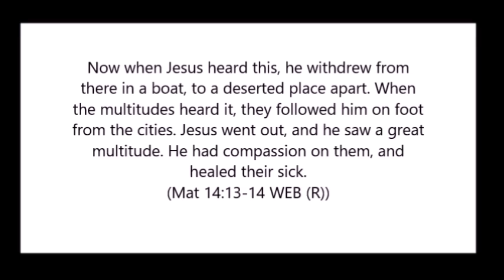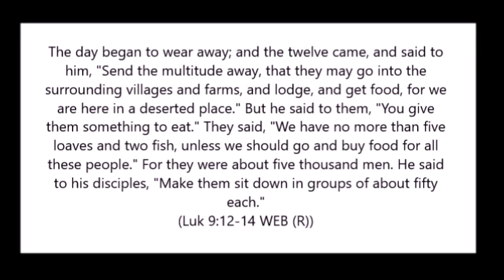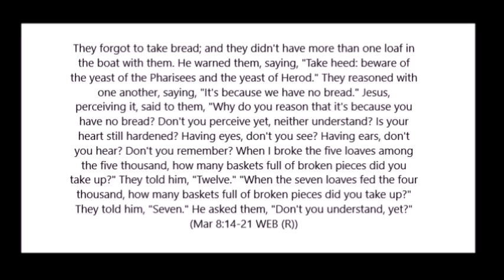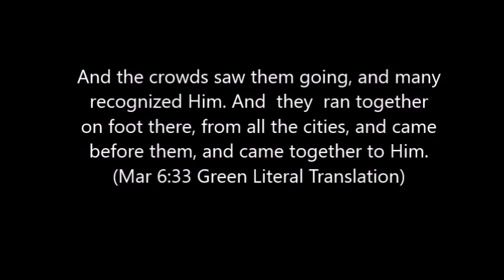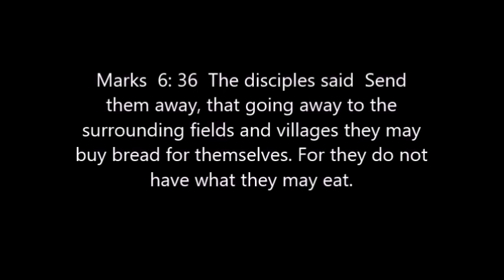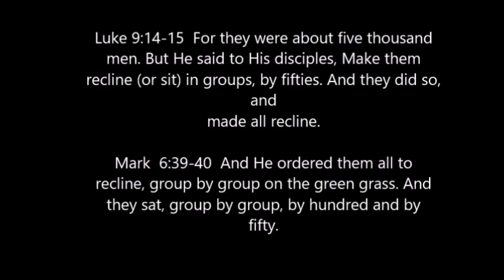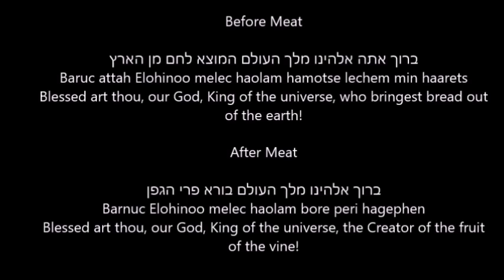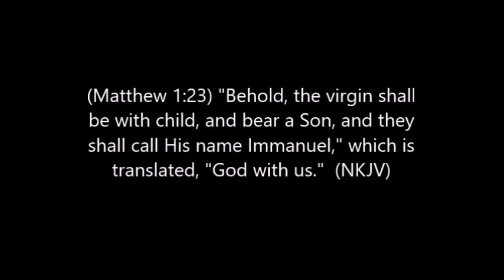The Feeding of 5 Thousand Men